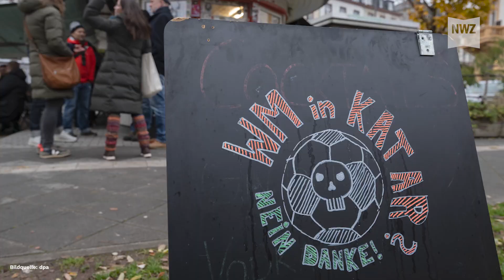Korruption, Geldgier und Größenwahn bei der Fußball-WM in Katar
Die Fußball-WM in Katar ist der Tiefpunkt eines seit Jahren von Korruption, Geldgier und Größenwahn durchzogenen Systems. Es gibt keine Alternative, als dieses Turnier zu boykottieren. Ein Kommentar von Julian Reusch.